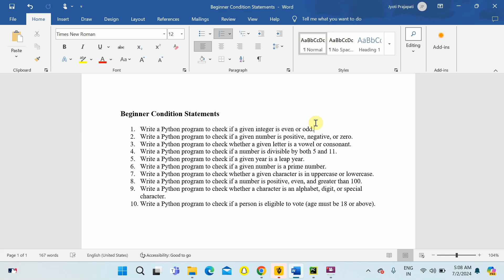Part-1 Conditional Statement Interview Questions || Python Interview Questions || Jyoti Python Lab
Q.1. Write a Python program to check if a given integer is even or odd.

Q.2. Write a Python program to check if a given number is positive, negative, or zero.

Q.3. Write a Python program to check whether a given letter is a vowel or consonant.

Q.4. Write a Python program to check if a number is divisible by both 5 and 11.

Q.5. Write a Python program to check if a given year is a leap year.

Q.6. Write a Python program to check if a given number is a prime number.

Q.7. Write a Python program to check whether a given character is in uppercase or lowercase.

Q.8. Write a Python program to check if a number is positive, even, and greater than 100.

Q.9. Write a Python program to check whether a character is an alphabet, digit, or special character.

Q.10. Write a Python program to check if a person is eligible to vote.